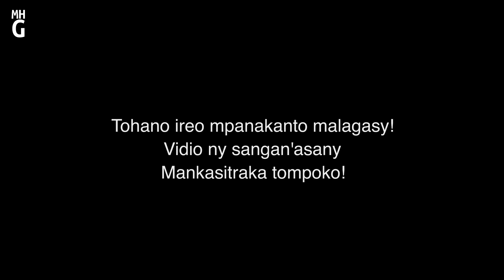LAINGO KAINA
Mankasitraka tompoko
Fizarana fotsiny ihany no atao eto